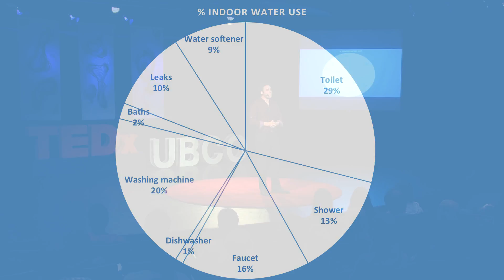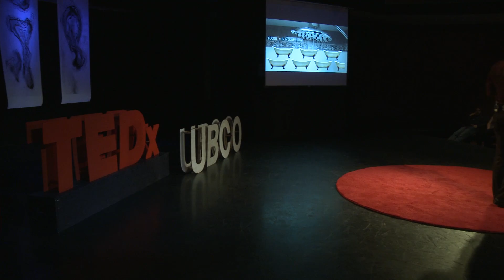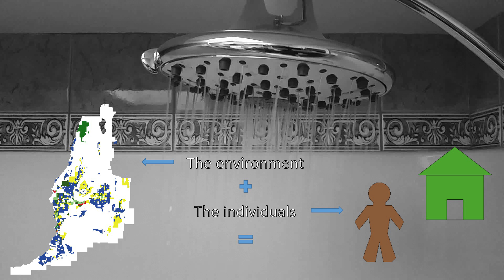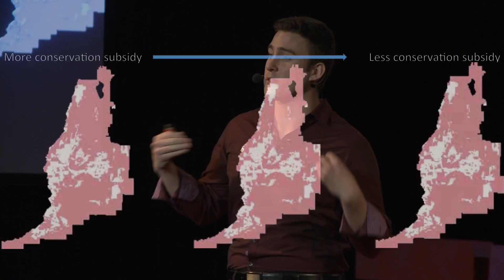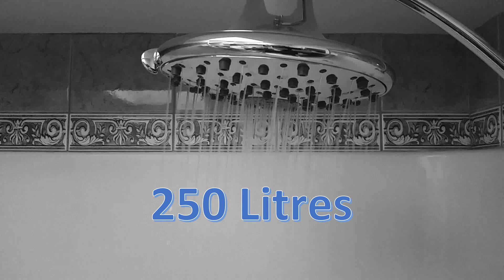The Myth of Abundance | Jonathan Bepple | TEDxUBCOkanagan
A myth of water abundance is rampant in this semi-arid desert city and this myth has the potential to cause serious social, economic, and ecological impacts similar to those seen in drought-stricken California. Through the use of computer simulations Jonathan assesses how the aggregate outcome of individuals’ behaviours, social interactions, and potential policy interventions could change the future use of this life giving resource and his talk will encompass these revelations.

Jonathan is currently an environmental sciences master’s student at the University of British Columbia’s Okanagan Campus. His affinity for the natural world has guided his research in assessing the future of water use in Kelowna.